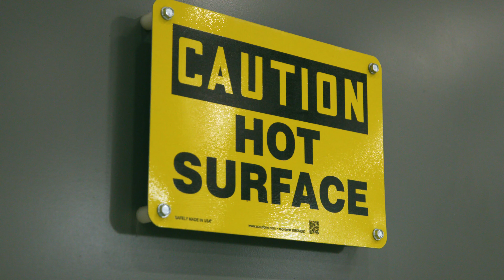Introducing the New Rogue Zeus Ohio Power Bar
You can experiment with variations of your own ZEUS Ohio Power Bar
Or learn more about the ZEUS project and other customizable Rogue products

You visualize it, we build it. See how Rogue’s exclusive ZEUS “Build-a-Bar” tool now enables us to create one-of-a-kind versions of the Ohio Power Bar based on each customer’s unique design choices.
From a preferred Cerakote finish color to personalized logos and text printed directly on the bar shaft, all selections made in the ZEUS system are capably applied by members of the Rogue team in Columbus, who ensure that each detail is handled with personal care and precision and optimized for long-term durability.